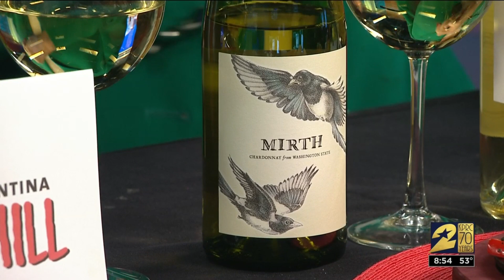Try Out These Restaurants Before Spring Break Ends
Tanji Patton shares her top picks on where to get great food this Spring Break